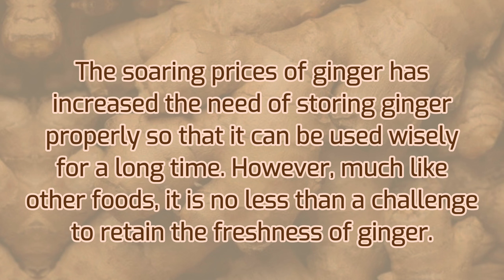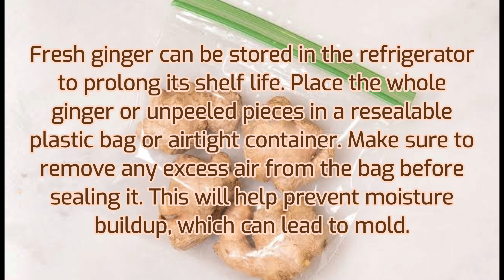How To Store Ginger For Long Time | EduCare - Natural Cure&Tips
How To Store Ginger For a Long Time | Store Ginger For a Long Time | How To Store Ginger And Keep Fresh

To store ginger for a long time, follow steps mentioned in video, watch complete video and do practice in your routine life and share with others as much as you can, Thanks!!
Remember that while these methods can extend the shelf life of ginger, over time the flavor and potency might diminish. It's a good idea to periodically check the quality of stored ginger and discard if it shows signs of spoilage.

Thanks for VISITING this channel, Kindly SUBSCRIBE "EduCare | Natural Cure & Tips" for more EDUCATIONAL and INFORMATIVE videos, Hope you SUBSCRIBED it, give your FEEDBACK about videos, LIKE videos and SHARE with OTHERS as much as you can, Thanks!!